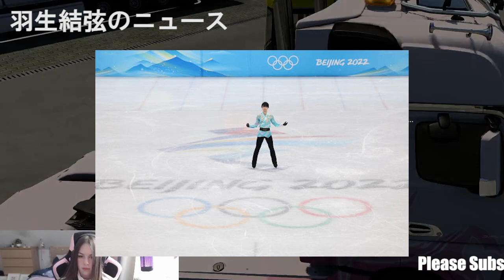【羽生結弦】音楽を流した練習で、羽生は連続ジャンプの最初の４回転トーループにつまずき単発に終わると、最後のトリプルアクセル（３回転半）にサルコーを添えてリカバリー。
【羽生結弦】音楽を流した練習で、羽生は連続ジャンプの最初の４回転トーループにつまずき単発に終わると、最後のトリプルアクセル（３回転半）にサルコーを添えてリカバリー。Yuzuru Hanyu